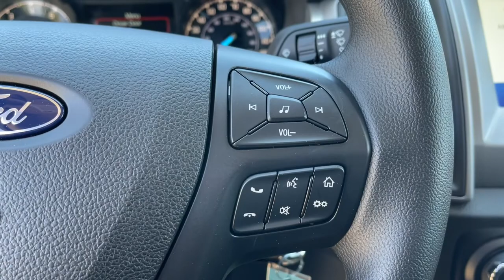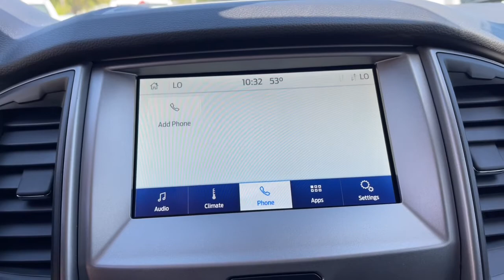2022 Ford Ranger Milford, Mendon, Worcester, Framingham MA, Providence, RI T22-503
Shadow Black New 2022 Ford Ranger available near me in Milford, Massachusetts at Imperial Ford. Servicing the Mendon, Worcester, Framingham MA, Providence, RI area.

Imperial Ford
18 Uxbridge Rd